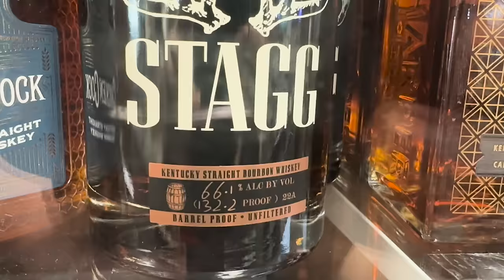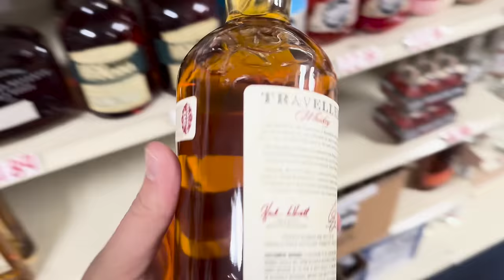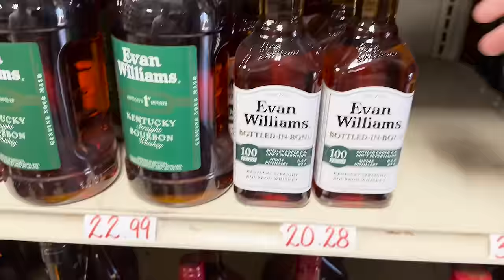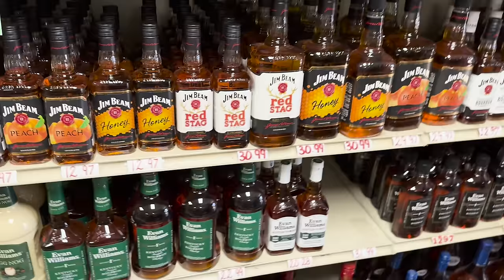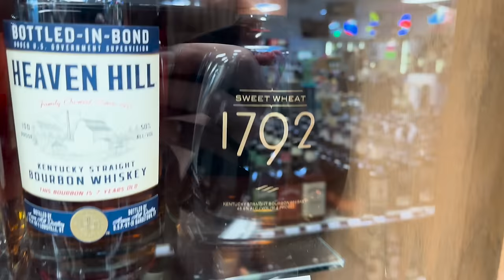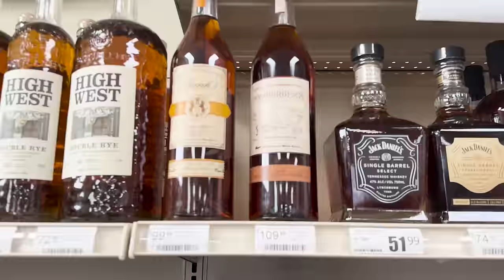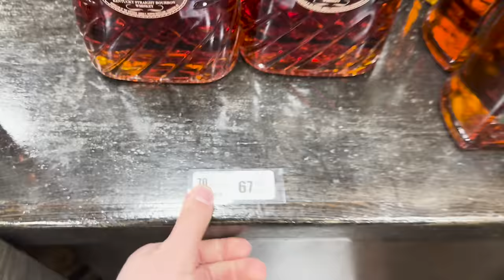Would YOU Have Passed On These??? Bourbon Hunting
I had a random luck at these stores. I regret not buying the Stagg honestly.